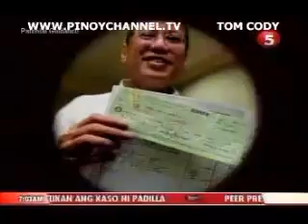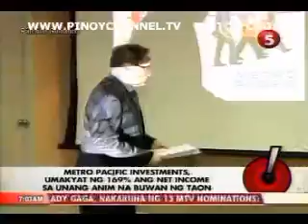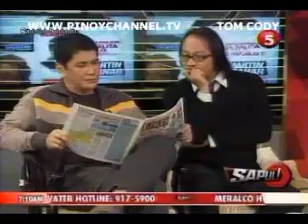SAPUL AUG 05 chunk 11